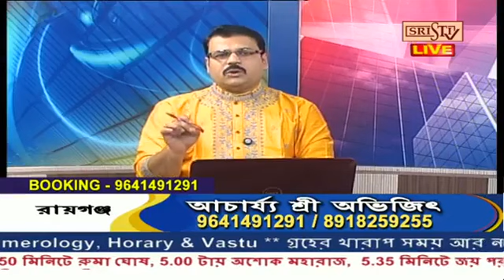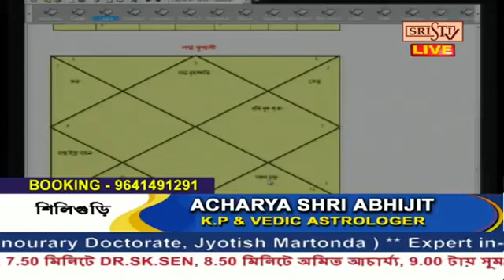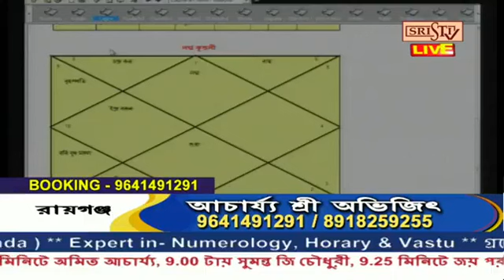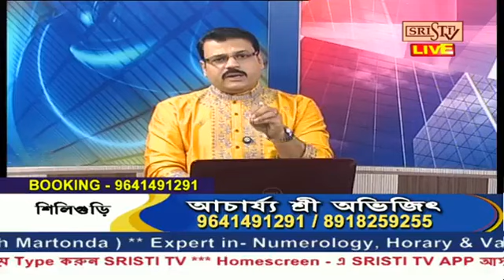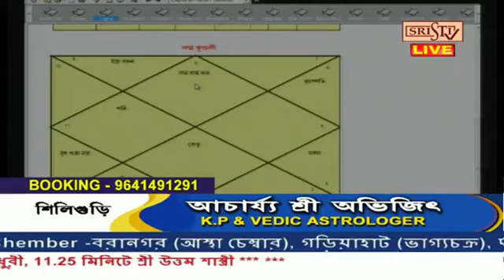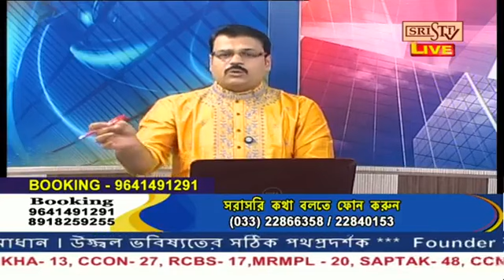Sristi Tv Acharya Sri Abhijit 01.03.2024